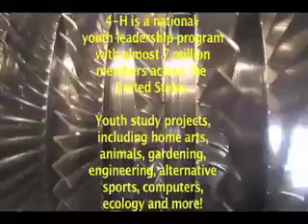One Million New Scientists: 4-H interviews Sec. Ed Schafer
Sophie Gilbert, 4-H Network News reporter, interviews Secretary of Agriculture Ed Schafer, during the June 18, 2008 roll out in Washington D.C. of the 4-H science campaign:

One Million New Scientists.
One Million New Ideas.

Sophie and Matthew Elmore were covering this event to get the word out about 4-H Science, Engineering and Technology programs across the United States and the 4-H goal to foster one million new kid scientists by 2013.